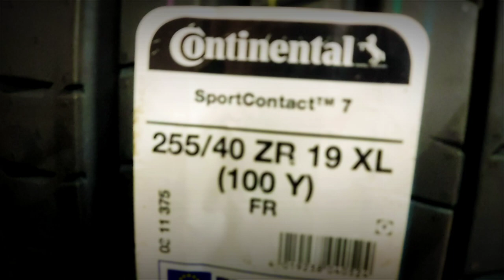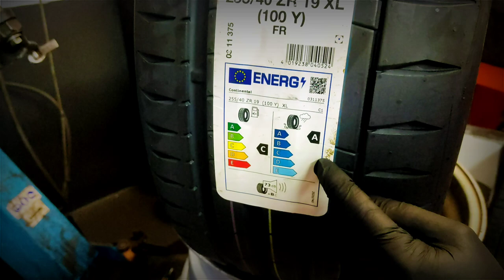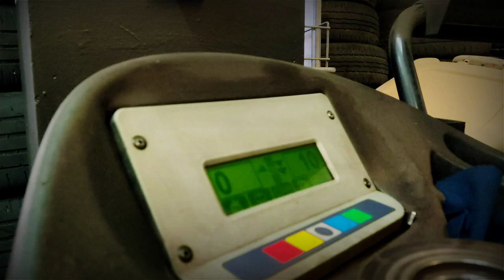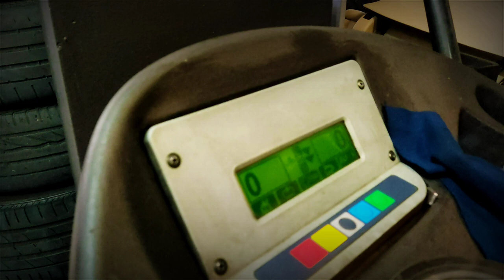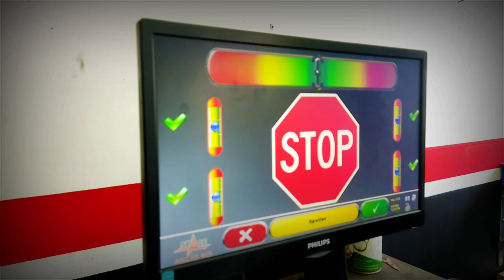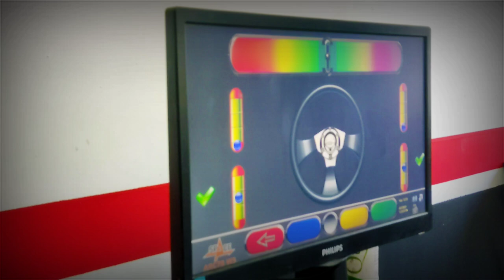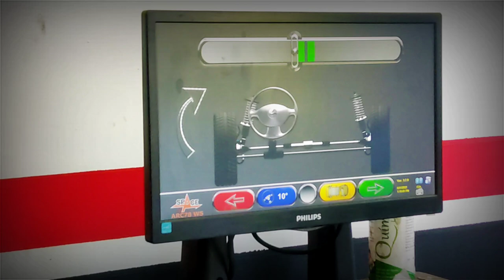Neumáticos NUEVOS: Top 10 Neumáticos 2022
Hemos cambiado los neumáticos y hemos echado el resto! (Está to pagaoooooo!!! Jejeje)

Y de paso, el TOP 10 de neumáticos UHP = Ultra High Performance para este 2022 con sorpresa incluida.

Mundo Detailing
Información sobre eventos de motor, salones de automóvil
Comparativas
Bricos
Novedades...